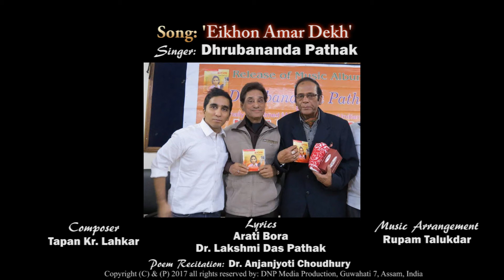Eikhon Amar Dekh | Dhrubananda Pathak | New Assamese Patriotic Song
Singer: Dhrubananda Pathak
Music Arrangement: Rupam Talukdar
Lyrics: Arati Bora and Dr. Lakshmi Das Pathak
Composer: Tapan Kr. Lahkar
Poem Recitation: Dr. Anjanjyoti Choudhury

'Eikhon Amar Dekh' is a part of Dhrubananda Pathak's Assamese music album 'Dhrubananda'. It was released on 29th December 2017 at Guwahati Press Club, Guwahati. It was released by nationally acclaimed veteran music directors of Hindi cinema and television Jitu-Tapan.

   Dhrubananda Pathak is a classically trained singer from Guwahati, Assam. He sings in Assamese, Hindi, Bengali...He is a post graduate in communication and journalism from Mumbai University.

 The subtitles of the song will be uploaded soon, and a video of the this song will also come soon.